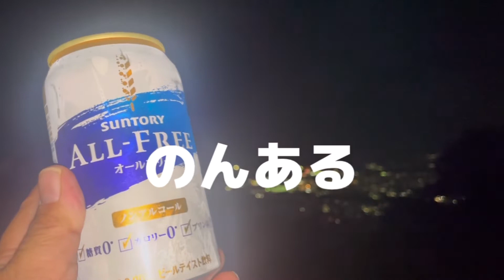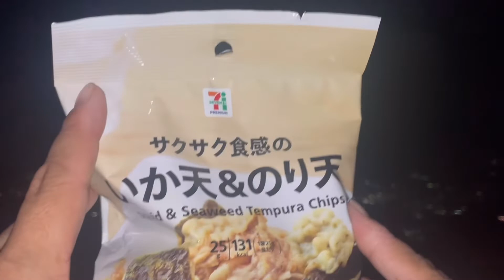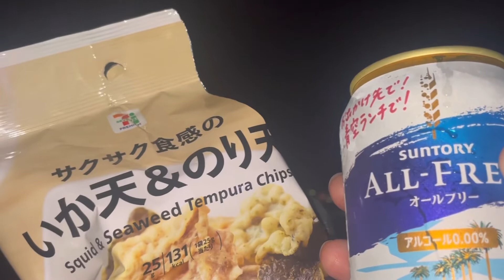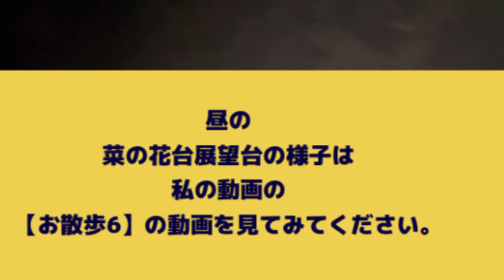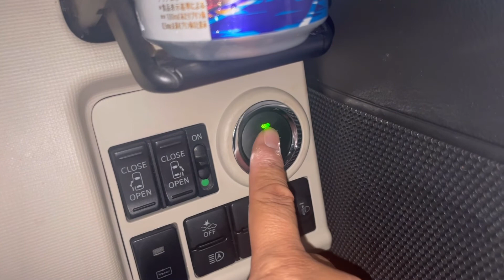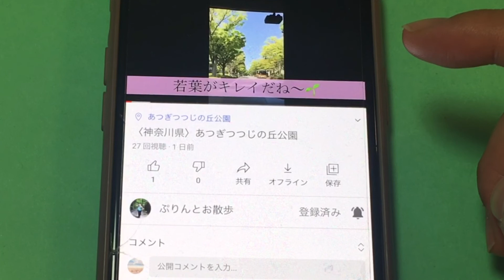【お散歩90】【夜景】女ひとり。菜の花台展望台で夜景で乾杯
Instagram限定画像、動画アルネ

菜の花台のお昼の様子はこちらから
どうぞ

【お散歩6】【お散歩】5月のお散歩　いいとこどり！

🌸菜の花台
所在地 : 秦野市羽根1079-5